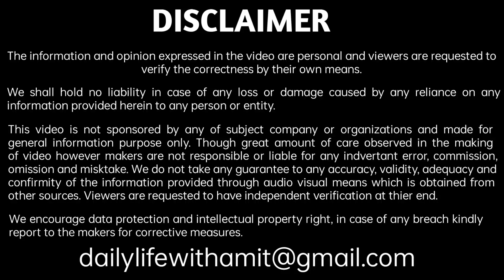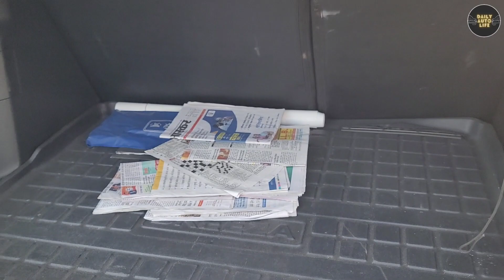ऐसी गाड़ी खतरनाक हो सकती है। Maruti Brezza Problems (Sarcastic)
Best microfiber cloth for car:

Best & most selling car microfiber brush:

Magnetic mobile holder original quality:

Agaro Pressure Washer:

70mai Tpms:

Battery jumper heavy duty cable:

Tow Cable heavy duty 5 ton:

USB Fan:

Charging Fan:

Two way fan:

Hand band to fix Fan in car: